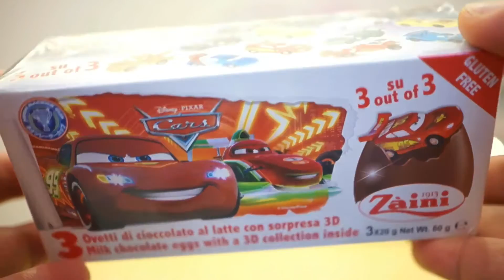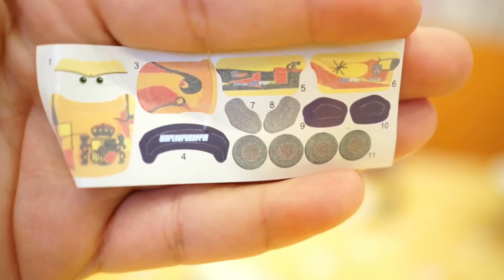【輸入チョコエッグ】ディズニーチョコエッグ・カーズが実は凄すぎて涙目！